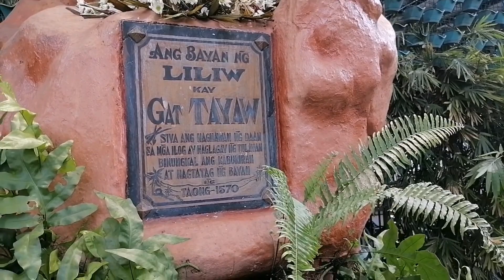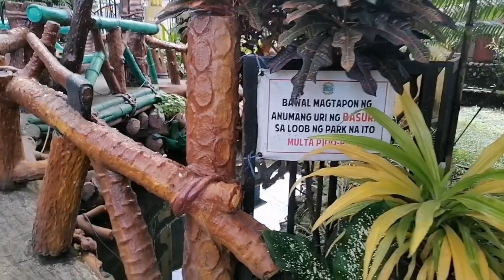LILIW PARK l Chezkie TV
LILIW Park at Nagcarlan Laguna..